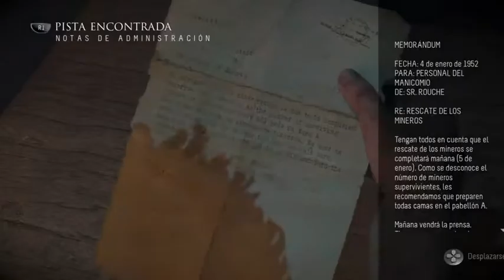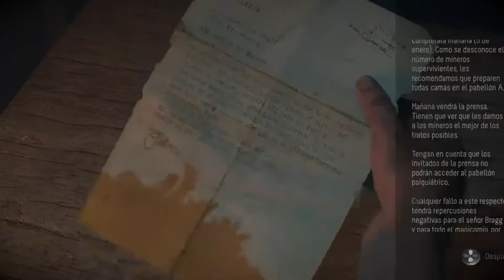Until Dawn PS4 gameplay #5